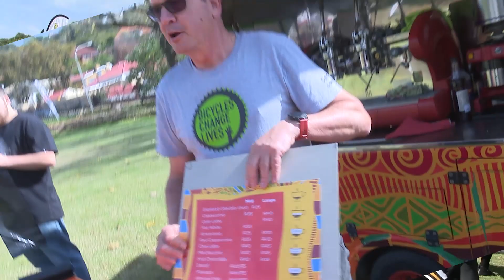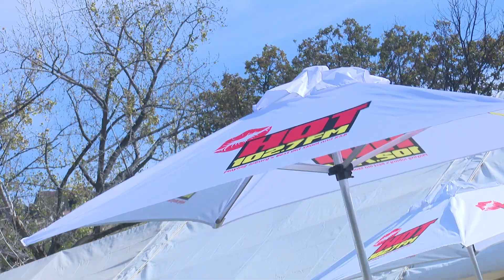67 Blankets for Mandela 2023 'Jerusalema'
Highlights from the 67 Blankets for Mandela which culminated at the Jeppe Girls High in Jhb, ZA in the beginning of June 2023. Spontaneously fans of the  Blankets started dancing and celebrating to the music of Jerusalema (by Master KG, 2019)